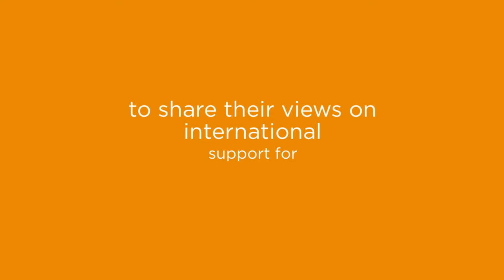How can international support enhance the role of women peacebuilders?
To commemorate the 15th anniversary of the historic UN Security Council resolution 1325 on women, peace and security, we asked some of our partners in The Philippines to share their views on the international community's role in supporting women building peace.